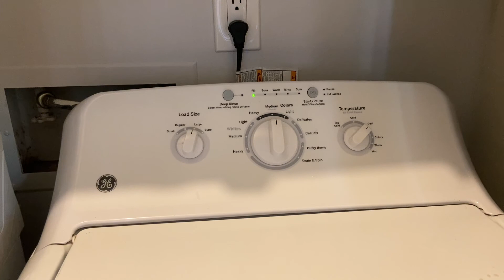Washing Machine Sounds, Washing Machine fill cycle, Cleaning Sounds | White Noise 1 hour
Cleaning day but not doing laundry? This video features 1 hour of the soothing sound of a washing machine filling with water to help with that cleaning motivation.

The soothing sound of a washing machine filling with water for 1 hour for insomnia and Sleep. Water sounds can help ease anxiety & reduce stress. Heavy rain for relaxing and studying and to help block noises and Noise Cancelling.
Share with family & friends to help them feel better too. Enjoy the flowing water…